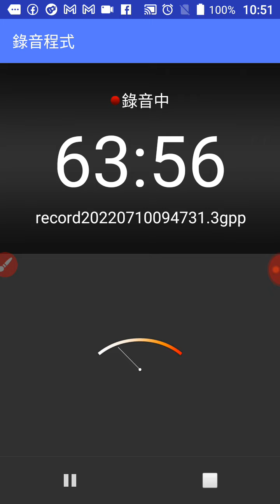聲音影片b_【直播】【愛祥線上啟慧班】修辦道莫忘初心 -《和誠單位 吳薏如講師慈悲》」20220710 +網址